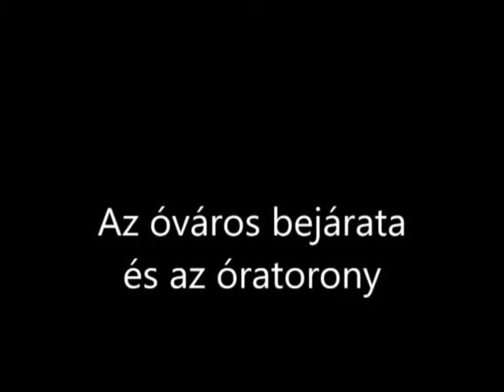Kotor kapu és óratorony